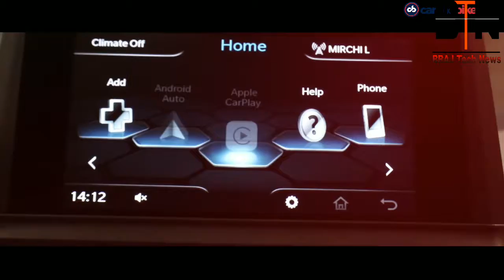Tata Nexon Global NCAP 5 🌟 Rating Safety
The New Porche 718 Boxster T And 718 cayman
favorite car | 2018
Hyundai i30 comeback in 2019
BRAJ Tech News,
Brajtech
Renault duster off road reviews , duster off road reviews with BRAJ Tech News, dawanlod mobile move .com